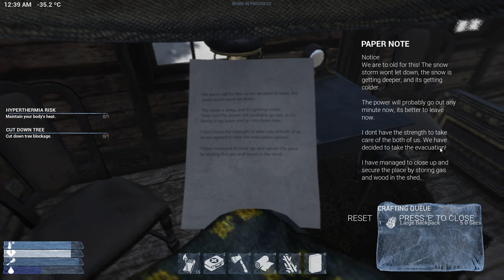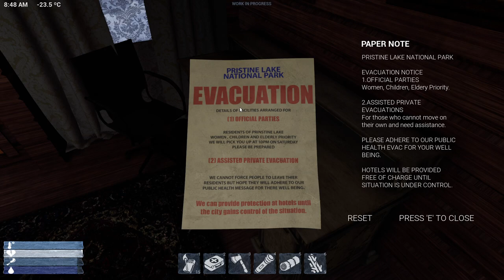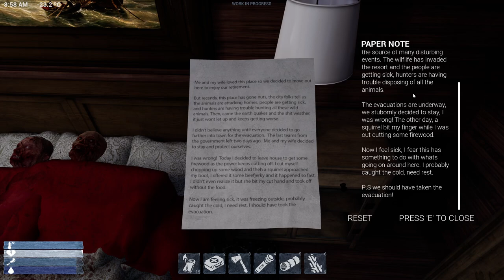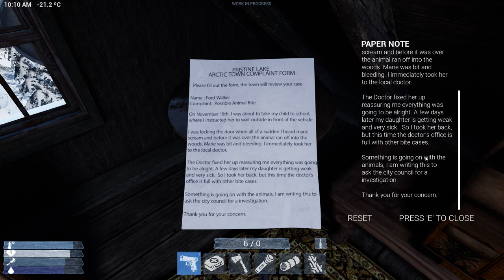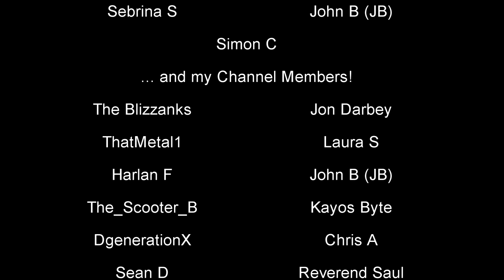FRIGID Gameplay | Savage Winter Survival Game | First Look!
Frigid is an exploration-survival game based in the Canadian arctic wilderness. Scavenge resources, craft items, build tools, weapons, and shelters to survive infected animals. "Specimen Apocalypsis" has risen from the ice and has started to have an affect on the local wildlife population. What is it, and how to we stop it and survive?

In this episode we start the playtest (AKA beta) of the game and I walk you through how to survive the first 30 or so minutes. In this episode I show you how to use frozen water, craft a backpack, locate guns, the hatchet ax, and ammo, and how to complete an objective or three, all the while avoiding hypothermia in the process! We end the video in the area where you can use a crafting table to construct additional items.